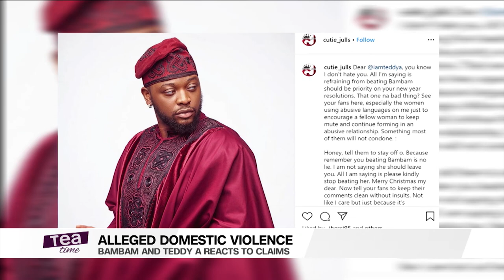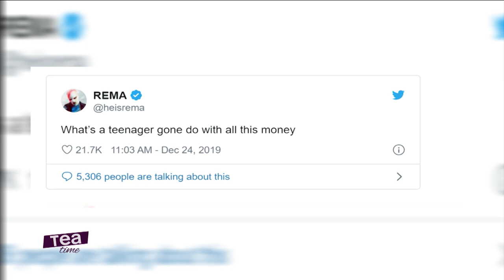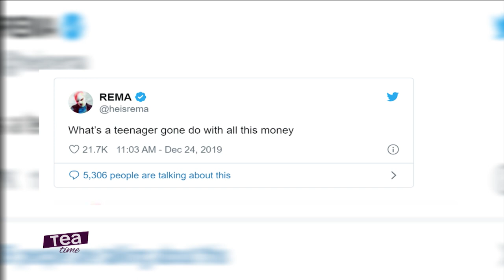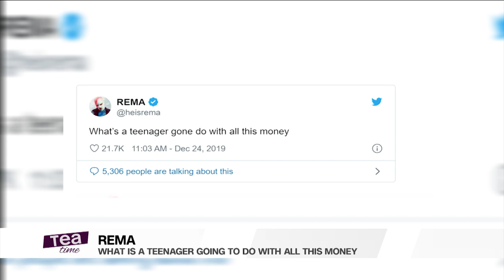BamBam Breaks Silence As Report Claims Teddy A Beats Her